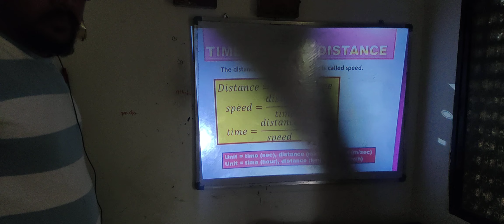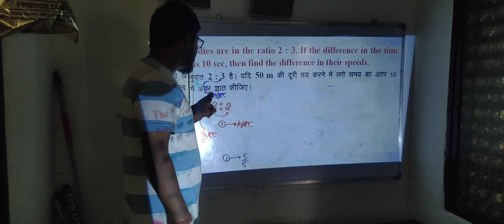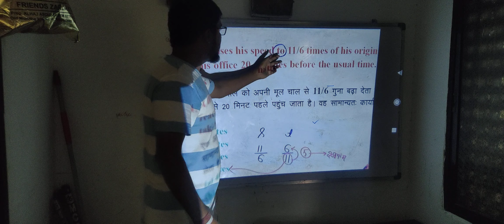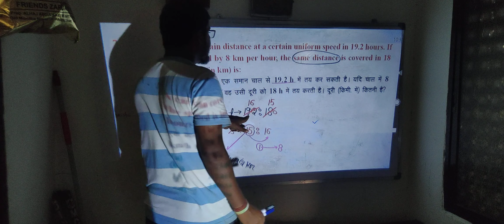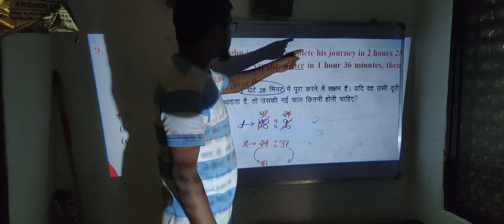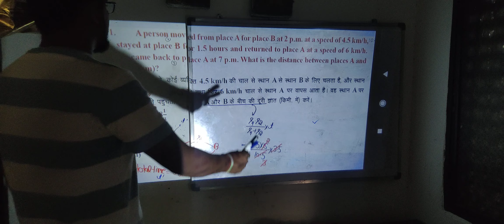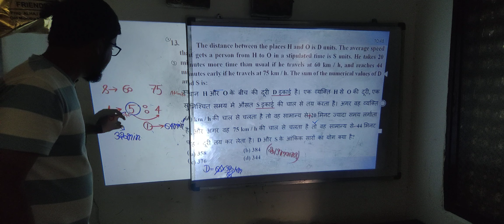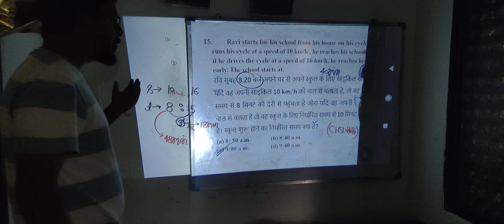Speed Distance and Time Basic | Part 1 | Sunny kumar | Sunny sir